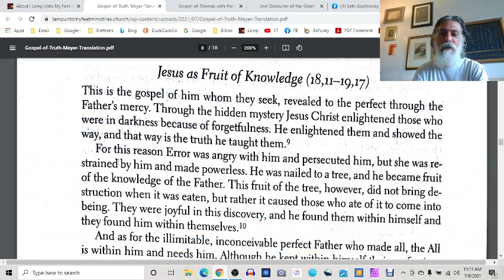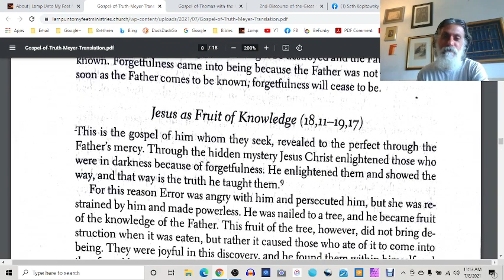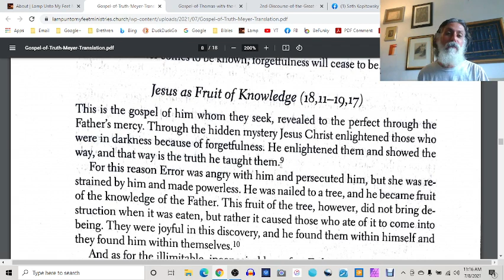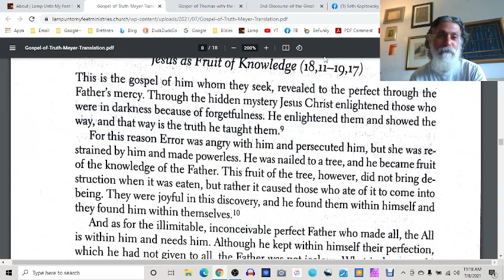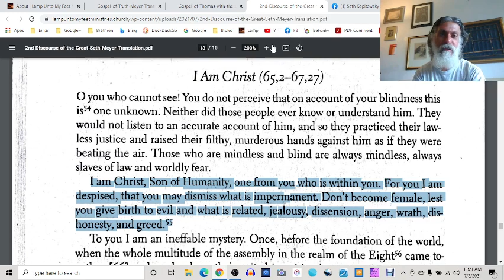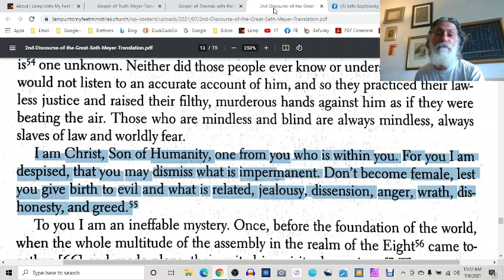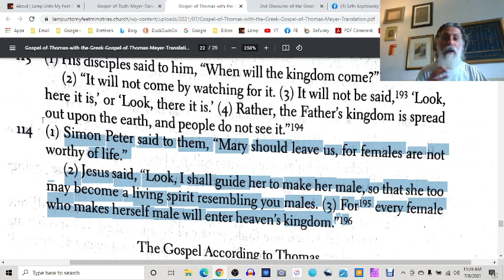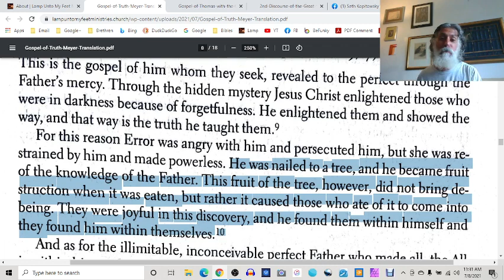The Gospel of Truth: "Jesus as the Fruit of Knowledge"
Gospel of Truth PDF (we're on page 8)

Cross references on the concept of the passage regarding "female":

2nd Discourse of the Great Seth:
PDF (page 13)
"I am Christ, Son of Humanity, one from you. who is within you. For you I am
despised, that you may dismiss what is impermanent.  Don't become female, lest you give birth to evil and what is related, jealousy, dissension, anger, wrath, dishonesty, and greed."

Gospel of Thomas, Saying #114:
PDF (page 22)
1. "Simon Peter said to them, "Mary should leave us, for females are not worthy of life."
2. Jesus said, "Look, I shall guide her to make her male, so that she too may become may become a living spirit resembling you males. 3. For every female who makes herself male will enter heavens Kingdom."

Understanding the Tree of Knowledge of Good of Evil gets into a lot of study.
I suggest starting with "Adam's Words unto Seth" to uncover this concept. Further reading into the Adamic Armenian Apocrypha, and the wisdom gleaned from Book of the Cave of Treasures, is how I got to this understanding...